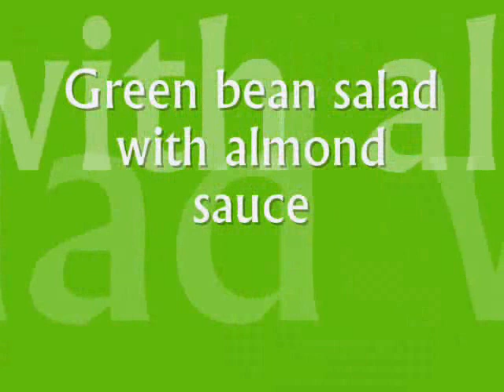Green bean salad with almond sauce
How to make this dish step by step